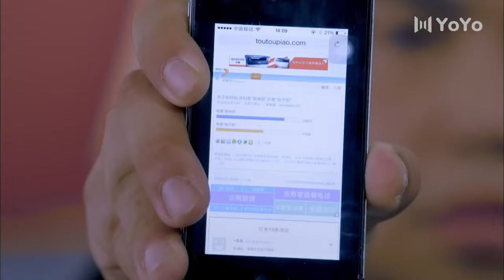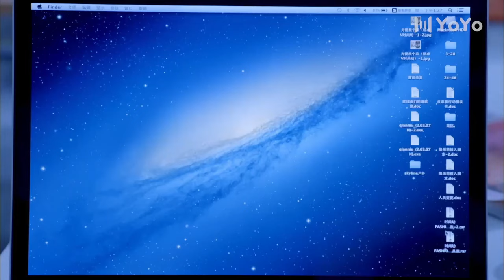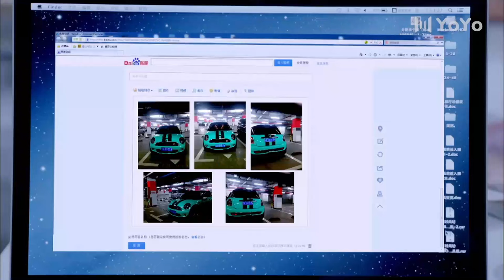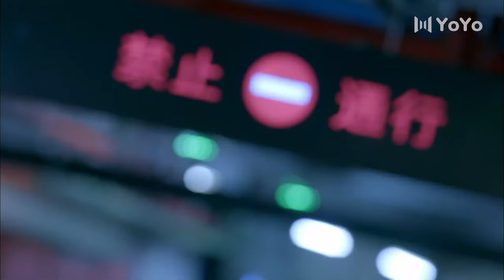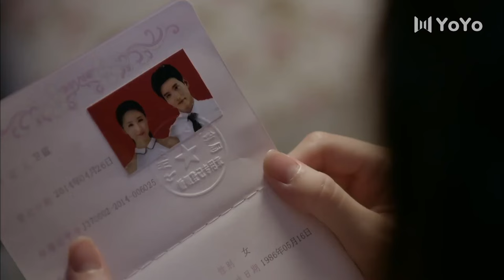Female reporter was sexually harassed by big star💗 | chinese drama | love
Drama title：恋爱真美